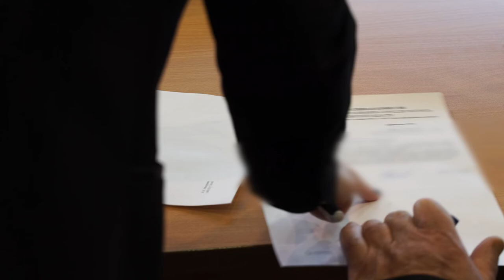Десна-ТВ: Штраф за собаку: февральское заседание административной комиссии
Личная неприязнь к животным или обоснованная претензия. 18 февраля административная комиссия продолжила разбираться в жалобе на владельца собаки, который нарушил правила выгула своего питомца.